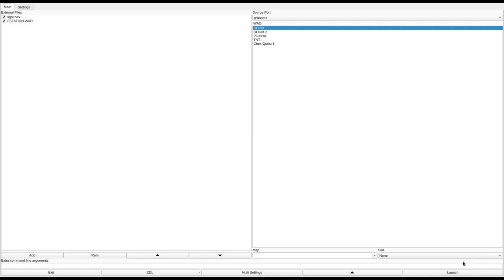DOOM 1 - FSTATION.WAD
called "Frag Station" in the /idgames FTP.
created by David Mehrmann on June 8th, 1995.
from the .txt file included with the WAD:
"This is my second real level, and I think it's much better than my first level. The Fragstation is designed for deathmatch,but it'll also be fun when played in cooperative or single player mode. I tried to put as much details in as possible, and I took out the map room, because a few players didn't agree with me that such a room is useful. However, the level is still one of the bigger ones, and sometimes it may happen that all player search each other but cannot find anyone. I know that's annoying for you Doom2 Map7 lovers, but this level is made for searching and hunting,not blasting away the other players every 5 seconds. I suggest for deathmatch that you play this level in skill 1, 'cause the only weapons there are the shotgun,chaingun,chainsaw and the berserk. This causes longer, more interesting fights and hunts, before someone wins and starts singing an satirical song to tease the looser... :-] !"